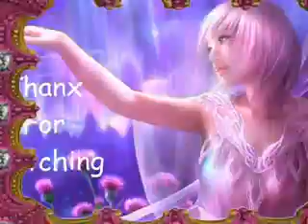Red Roses on Purple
Red Roses on Purple .. Fun and Easy..